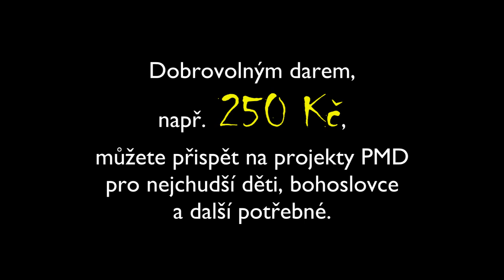Guyanská Diana (upoutávka)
Dokumentární film z misijních oblastí nejchudšího pobřežního státu Jižní Ameriky. Snímek autentickým způsobem zachycuje kontrast života pobřeží a vnitrozemí, náboženskou a kulturní různorodost Guyany, „Země rychle plynoucích vod". Představuje rozvojové projekty a působení katolické misie skrze Papežská misijní díla. Natočeno během výpravy o velikonocích 2010.